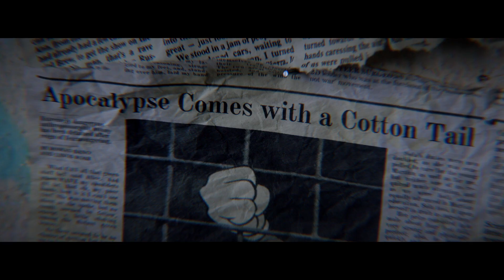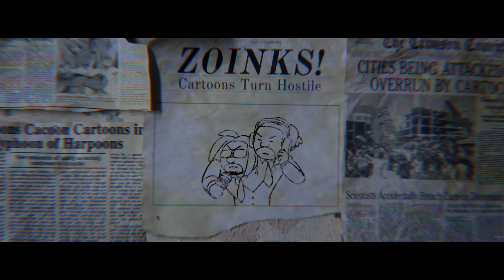L'Orange & Mr. Lif "Strange Technology"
L'Orange & Mr. Lif "The Life & Death of Scenery" available on Vinyl & CD from Mello Music Group

Starring: Jess Matney
Featuring: Akrobatik & Gonjasufi

Directed by: Alex Thompson
Animation By: Griffin Giersch
Produced by: Kelsey Gilchrist/ Aditya Nair
Executive Producer: Michael Tolle
Director of Photography: Harper Alexander
Production Designer: Eliza Roberts
Editor: Zach Kashkett
Assistant Editor: Hunter Lurie
Costume Designer: Whitney Oppenheimer
First A.D: Jeff Pennington
Steadicam: Aaron Gantt
Post Supervisor: Logan Aires
Conform Artist: Mannix Rickenbacher
Online Editor: Maury Rosenfeld
Colorist: Carolyn Woods
Sound Mixer: Milos Zivkovic

Production Company: Mitra
Post/ Finishing: Resolution LA